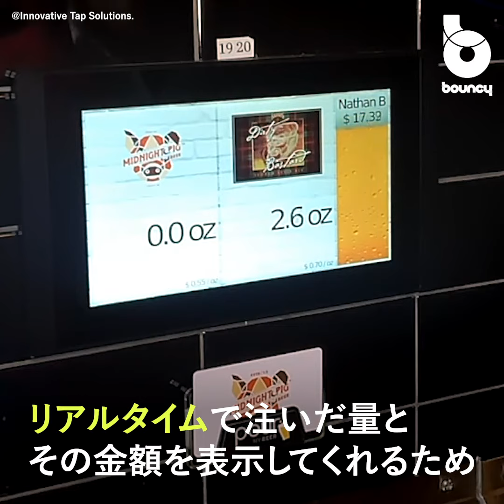酒好きのための最強サービス！無駄を省いた「PourMyBeer」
アメリカのInnovative Tap Solutions.社が手がけるのは、セルフサービスで飲み物を提供するキャッシュレスシステム「PourMyBeer」だ。

専用カードで手間を省く
Innovative Tap Solutions.社が持っている最高品質の技術がセルフサービスで欠かせないキャッシュレスを実現している。

「PourMyBeer」は、専用タブレットで注ぎたい飲み物を選択し、専用のRFIDカードを機械にかざすことで決済できる。直感的で誰にでも使いこなせる、無駄なものを全て除いた当サービスにふさわしいデザインだ。

ディスプレイにはリアルタイムで注いだ量と金額が表示されるため、飲みすぎることや、予定額を超える心配もなくなりそう。事前に指定金額をチャージすることも可能なため、無駄な出費も防げそう。

新しい好きを見つけられる
初めてチャレンジするお酒の量を自分で調整できたら！なんて、お酒好きなら1度は感じたことがあるのでは？

「PourMyBeer」なら少量のサンプリングが可能なため、口に合わなかったお酒を大量に捨てる心配もなくなる。自分へのプラス要素が、廃棄物を極力減らすことに繋がるなんて超クール！

ビールやワインから始まったこのサービスだが、現在はコーヒーやソフトドリンクの提供も可能だそう。コンビニコーヒーもマイボトルで量り売り？そんな未来を想像してしまう「PourMyBeer」。体験してみたい！

Innovative Tap Solutions.